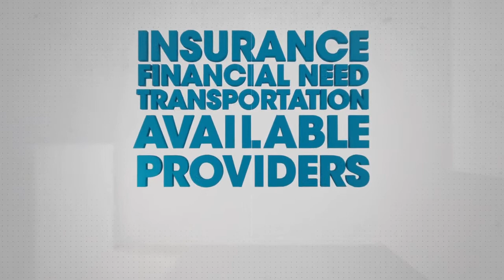The OneSight Vision Center at Oyler School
The story of a little girl named Sadie, and the people who created a solution for her to see the world more clearly.